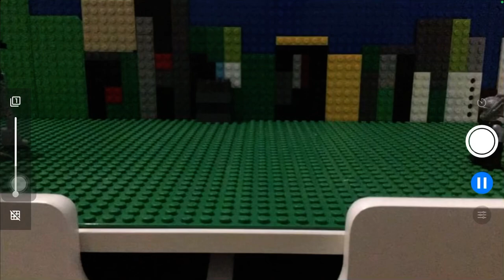Doc ock returns